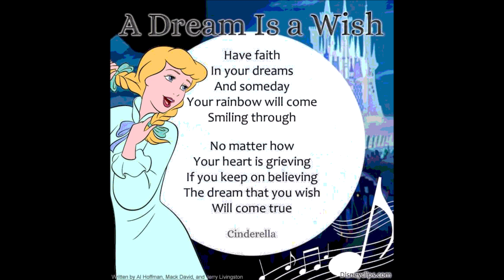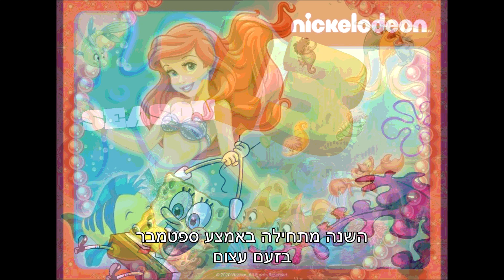גלי עטרי אמצע ספטמבר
מילים ולחן: אסתר שמיר